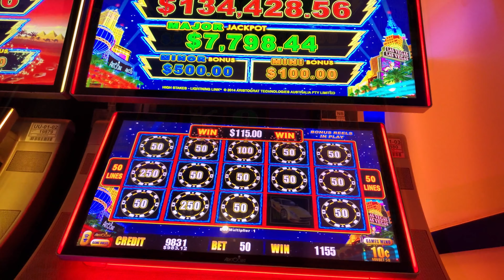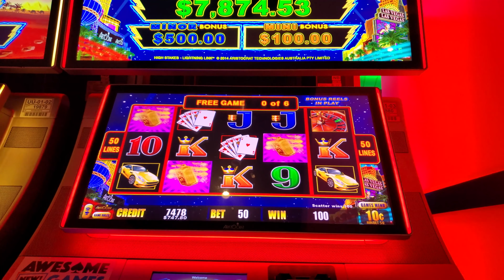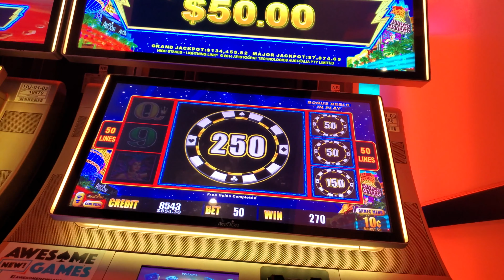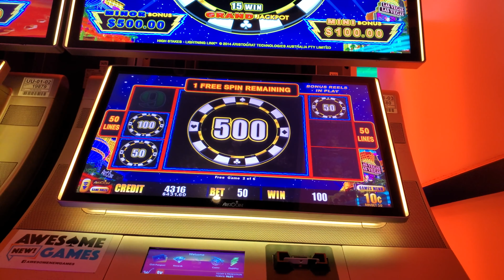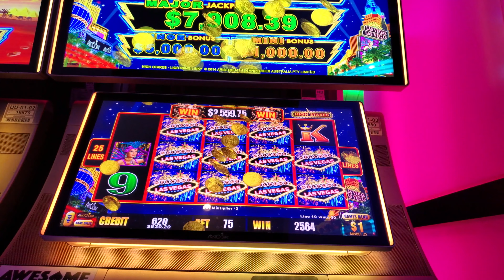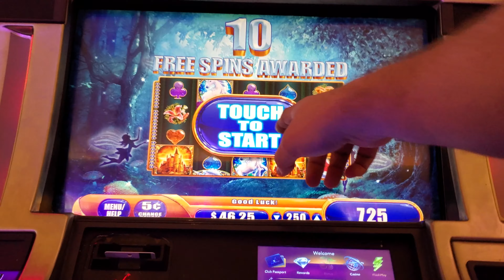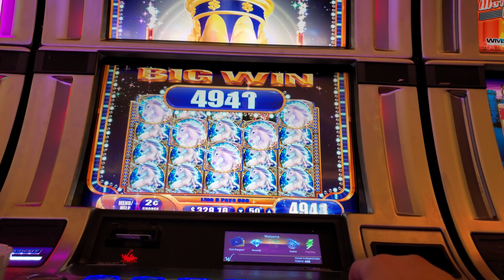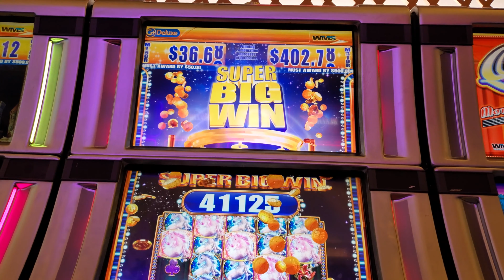HIGH LIMIT Lightning Link High Stakes and Mystical Unicorn Double JACKPOT Session $150k+ Week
Here were a couple of quick jackpot sessions that didnt have enough video to make their own episodes so I combined them. High Limit High Stakes and High Limit Mystical Unicorn. Please be sure to check out the entire $150k session for some of the most incredible jackpots you will ever see on one run!